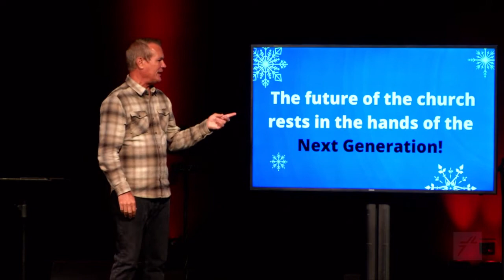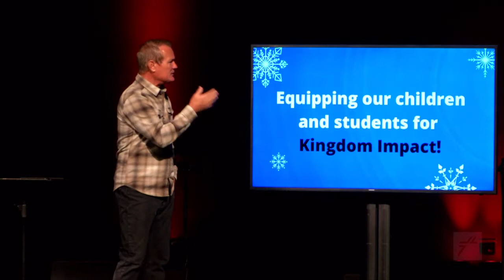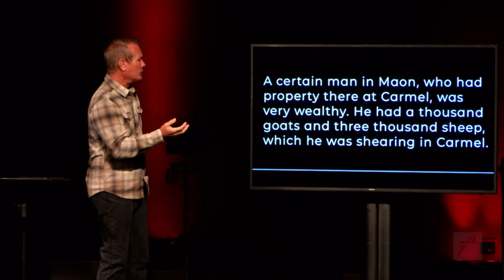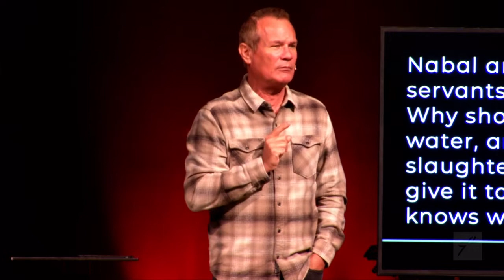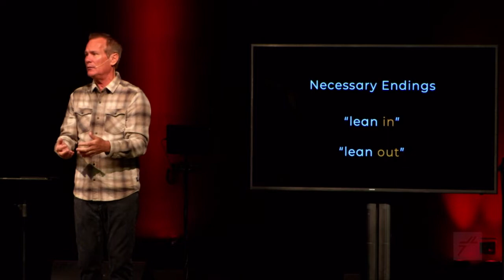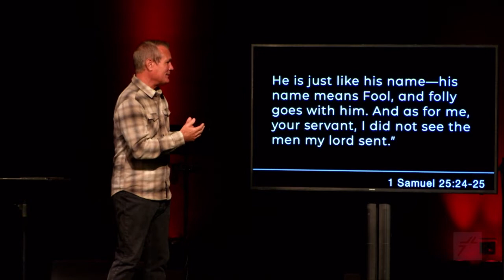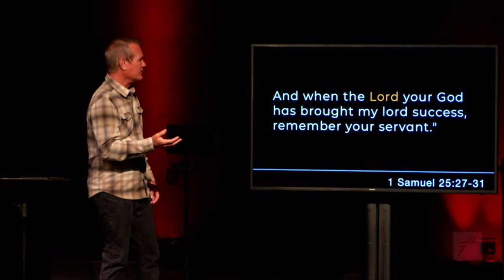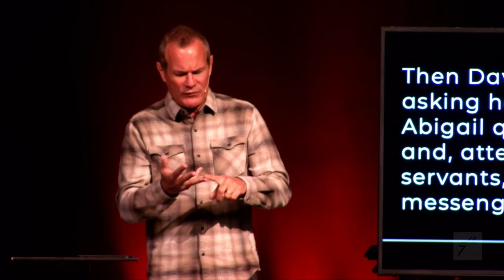Heroes: Abigail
Pastor Scott Jones speaks at Zarephath Christian Church with a message titled "Heroes: Abigail".